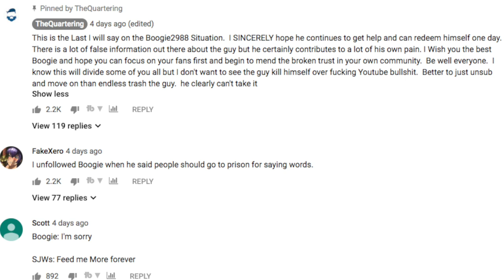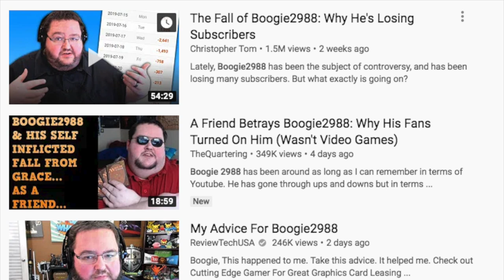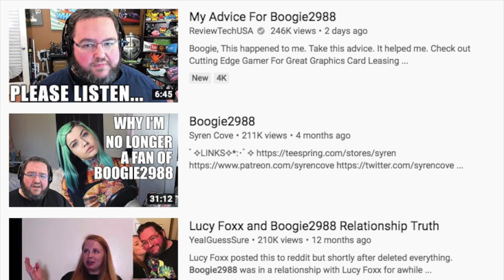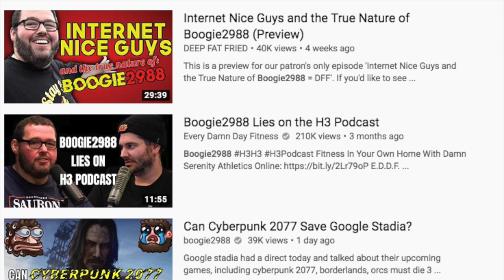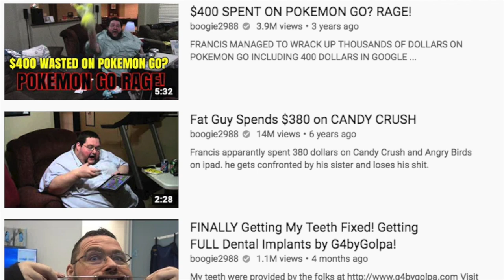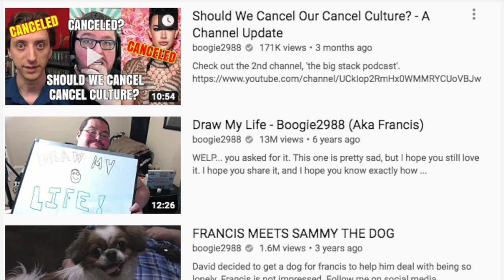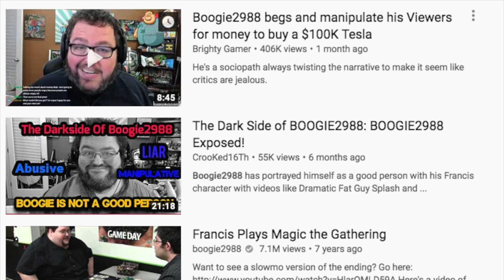Boogie2988 is Not Good for Magic the Gathering Anymore